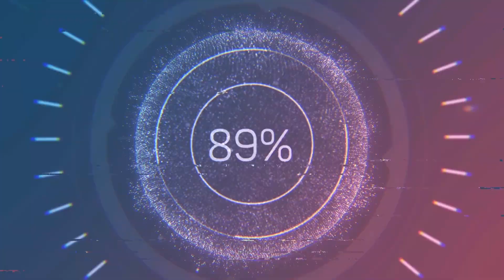2 Fresh Touch Mixed Masters at Fijian Cup 2022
Trylights of the 2 Fresh Mixed Masters team at the Fijian Cup Touch tournament held at Lawaqa Park, Sigatoka, Fiji Islands.

VC: Insta: @trltouchhighlights